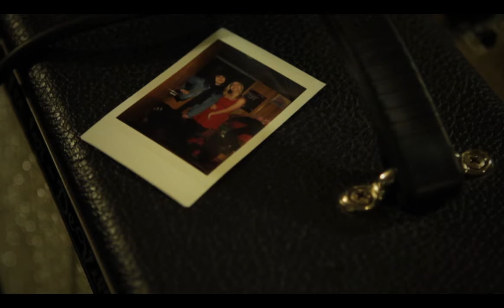HotBox Session: Idle Idols - She Wants More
HotBox Sessions are filmed live in one take, mixed, and mastered.

Hey we're Idle Idols! We're an upcoming band from Philadelphia who are constantly writing, working, recording, and practicing. Give us a listen and like our pages to stay updated on shows, news, pics, etc.

Idle Idols are:

Sammy - Guitar, Vocals
Andrews - Guitar, Vocals
Cam - Bass
Gabe - Drums

Produced by Greg Fernandez, Matt Smith, Ryan Farber
Shot by Mike Fares and Noah Dickinson
Mixed by Greg Fernandez and Ryan Farber
Mastered by Ryan Farber
Edited by Matt Smith